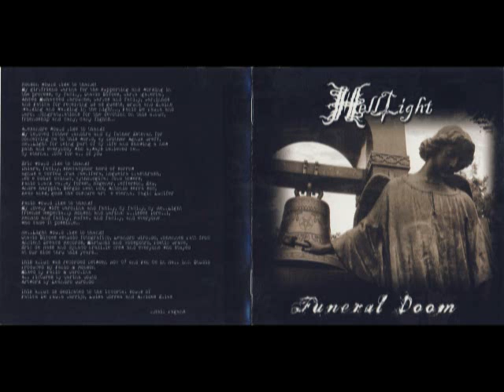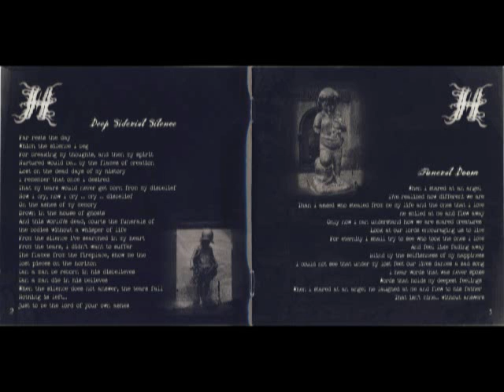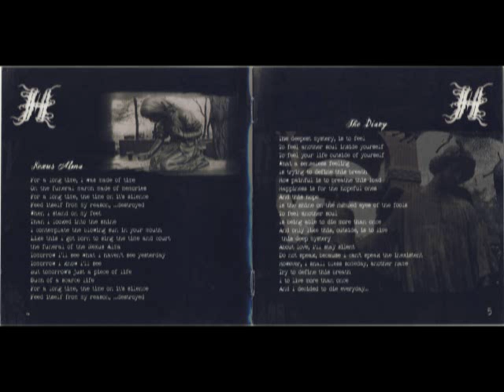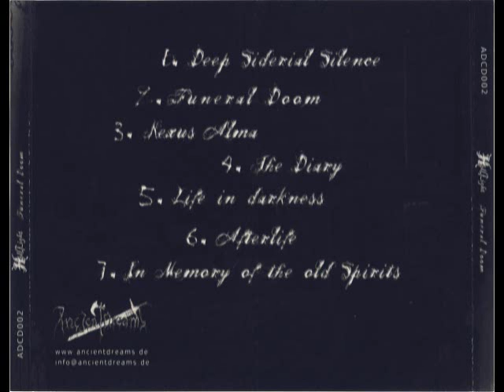HellLight — Funeral Doom (2008)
HellLight — Funeral Doom [Full-length] (2008)

Funeral Doom / Death Metal from São Paulo, Brazil

Band:
Alexandre Vida-Bass
Fabio de Paula-Guitars, Vocals, Keyboards (1996-present)
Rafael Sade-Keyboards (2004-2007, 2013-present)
Renan Biachi-Drums (2015-present)

Tracklist:
1.  Deep Siderial Silence
2.  Funeral Doom
3.  Nexus Alma
4.  The Diary
5.  Life in Darkness
6.  Afterlife
7.  In Memory of the Old Spirits